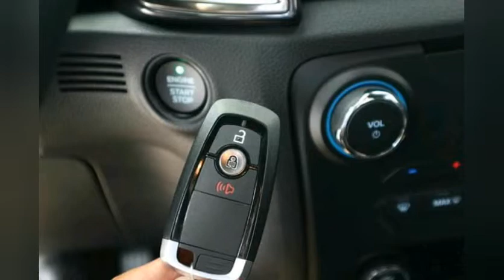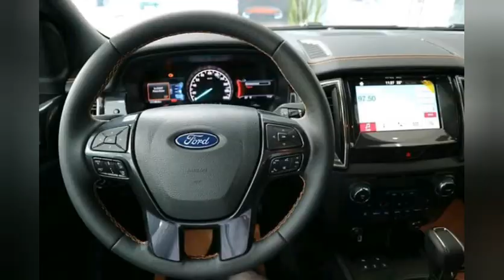Cute car,beautiful car,best car.